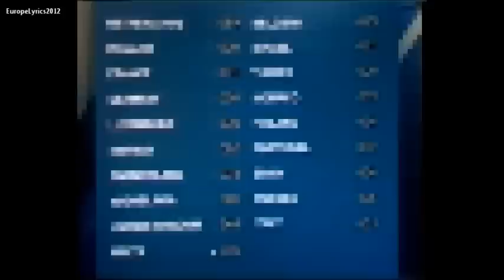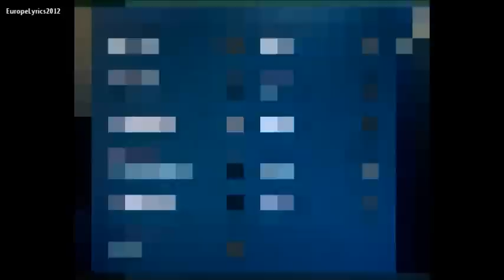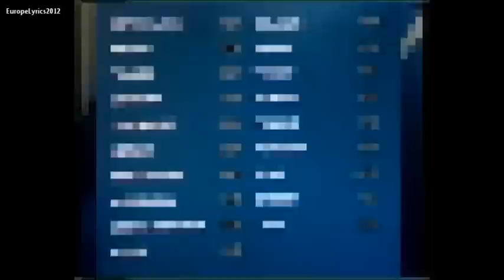Eurovision 1975 All 12 Points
22 March 1975

Presenter(s)               Karin Falck
Conductor                  Mats Olsson
Host broadcaster  SR
Interval act                  The World of John Bauer
Venue                  Stockholm International Fairs

ALL 12 POINTS
6    Netherlands        :  Israel, Malta, Norway, Spain, Sweden, United Kingdom

4    United Kingdom  :  France, Luxembourg, Monaco, Yugoslavia

2    Finland              :  Germany, Switzerland

2    France             :   Ireland, Portugal

1    Ireland               :  Belgium

1    Italy                  :  Finland

1    Luxembourg      :  Netherlands

1    Portugal            :  Turkey

1    Switzerland       :  Italy

RESULTS

1.    Netherlands
2.    United Kingdom
3.    Italy
4.    France
5.    Luxembourg
6.    Switzerland
7.    Finland
8.    Sweden
9.    Ireland
10.  Spain
11.  Israel
12.  Malta
13.  Yugoslavia
14.  Monaco
15.  Belgium
16.  Portugal
17.  Germany
18.  Norway
19.  Turkey